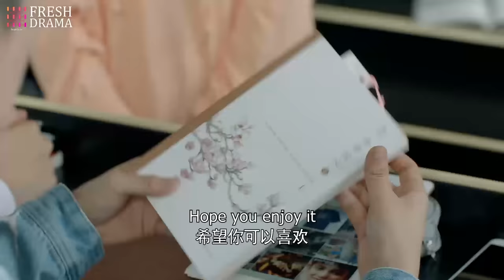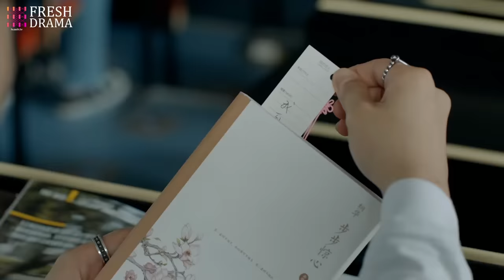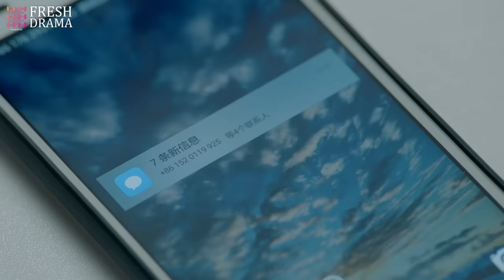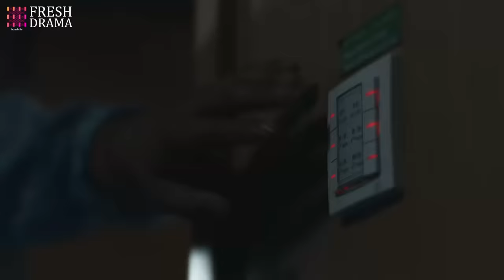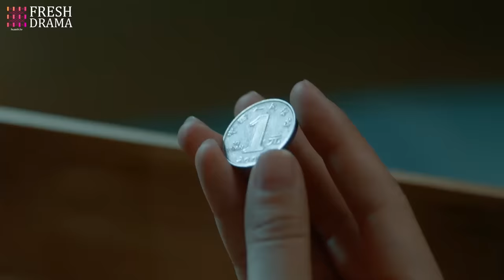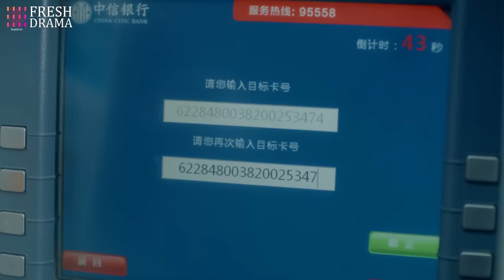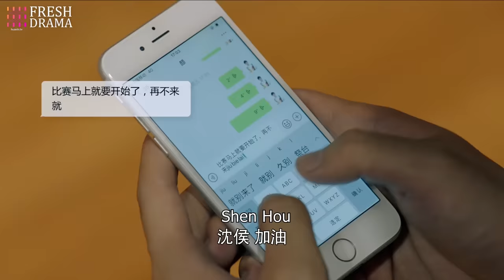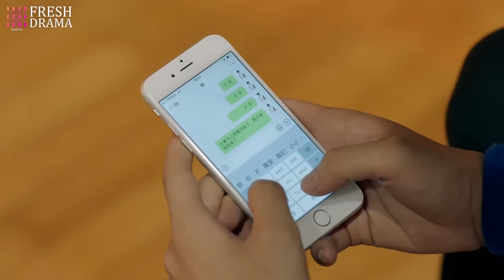《我的危險總裁》EP01 灰姑娘遇上白馬王子以為遇到救贖🤴🏻怎料意外懷孕後卻發現男人真面目😈她如何選擇👶🏻打胎離婚還是委曲求全？💙付辛博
劇名：《我的危險總裁》
主演：杨旭文、许龄月、付辛博 、丁冠森、张彬彬、鞠婧祎、陈伟霆、章若楠
簡介：顏曉晨（許齡月 飾）成長在一個溫暖的家庭之中，本來有著無量前途的她，卻因為家中遭受的一場意外而被徹底改變了人生的方向，這場意外不僅讓顏曉晨失去了父親，還令她過早的背負上了沉重的家庭重擔，為了謀生，顏曉晨不得不來到酒吧打工，在此過程中，她邂逅了名為程致遠（付辛博 飾）的富二代。
　　程致遠非常的關心顏曉晨，這讓顏曉晨的男友沈候（楊旭文 飾）醋意大發，但最終，兩人還是克服了感情道路上的種種崎嶇，決定攜手步入婚姻的殿堂。然而，就在這個節骨眼上，顏曉晨震驚的發現，父親的死並非單純的意外，而幕後的黑手，竟然就是自己的準婆婆。無法接受這巨大打擊的沈候選擇了逃避，遠走國外，留下顏曉晨一人在原地不知所措。